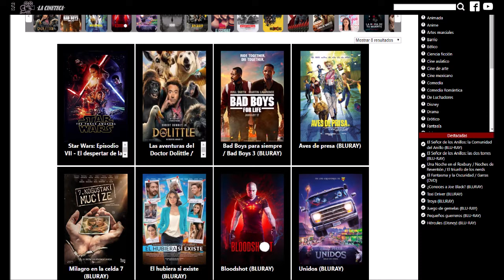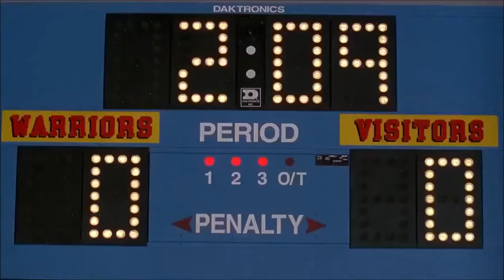Los Campeones 3 Español latino Portman regresa Los hermanos fuerza D3: The Mighty Ducks 3 Los patos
Clip de la película Los Campeones 3 (D3: The Mighty Ducks / The Mighty Ducks 3) del año 1996 en Español latino.

En el segundo intermedio, en el partido entre los equipos de JV Ducks y los Varsity el hermano fuerza Dean Portman, que había rechazado la beca de la escuela, regresa al equipo con una chispa muy necesaria. que levanta el animo de sus compañeros de equipo.